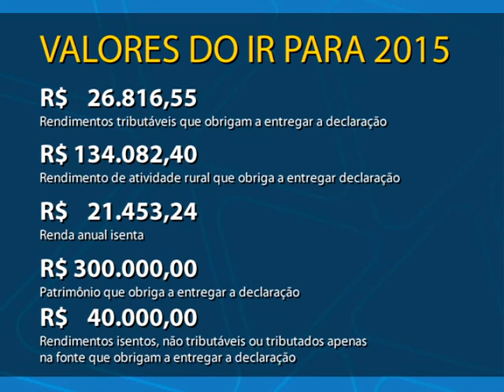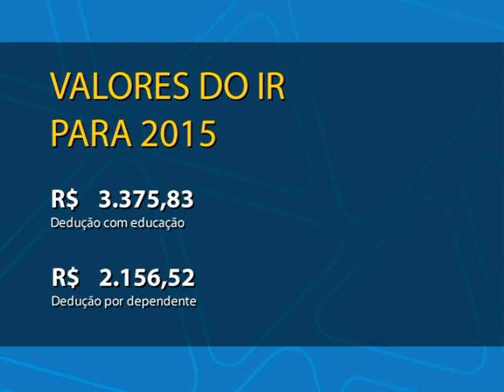Confira dicas para organizar e planejar a declaração Imposto de Renda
Pela primeira vez, o contribuinte que declara Imposto de Renda da Pessoa Física pôde antecipar ainda mais o lançamento de dados no sistema. No final do ano passado, a Receita Federal disponibilizou os programas para o rascunho da declaração. Isso garantiu mais tempo, mas não resolve o problema de quem deixa tudo para a última hora. Por isso, fique atento para planejar a prestação de contas com o leão.
A Receita Federal disponibiliza programas e aplicativos para a declaração de Imposto de Renda. O endereço eletrônico para download é o (Jornal Cidade, 02 de fevereiro de 2015)